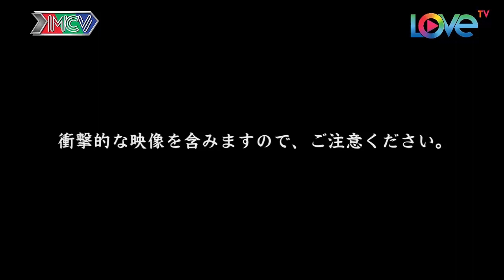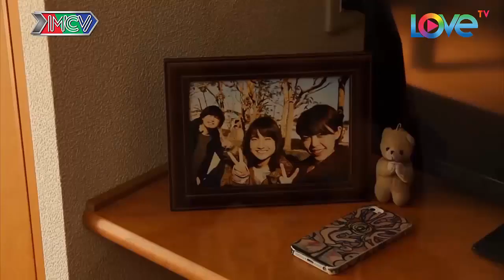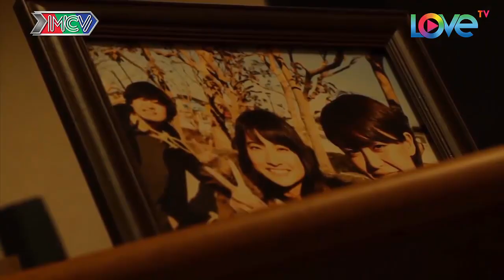PHIM KINH DỊ | BẠN MUỐN SỐNG ĐỪNG LÀM NHƯ THẾ | TẬP 3